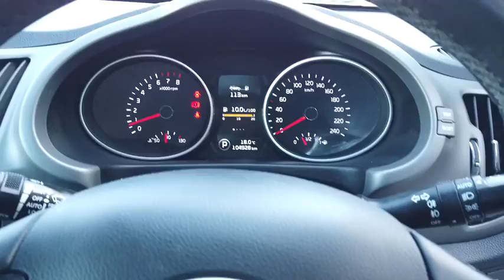2014 KIA SPORTAGE Myaree, Fremantle, Booragoon, Spearwood, Cockburn, WA 11000531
New 2014 KIA SPORTAGE available in Myaree, Western Australia at Melville VW. Servicing the Fremantle, Booragoon, Spearwood, Cockburn, WA area.

Melville VW
168 Leach Hwy